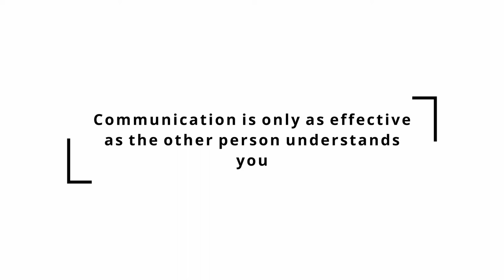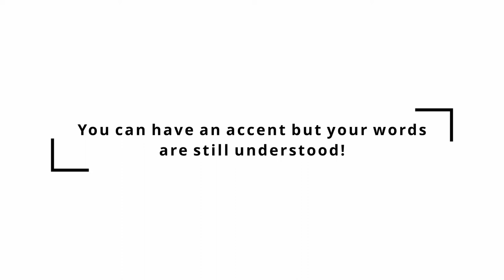Effective Communication | Are You Communicating ?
Effective communication is a process of exchanging ideas, thoughts, knowledge and information such that the purpose or intention is fulfilled in the best possible manner.

In simple words, it is nothing but the presentation of views by the sender in a way best understood by the receiver